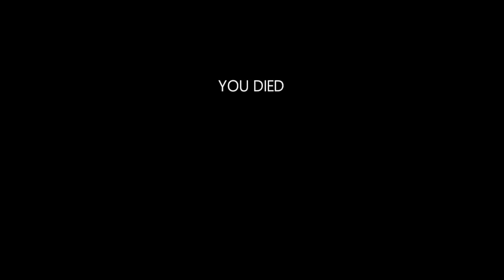Random Funny In Silence Moments